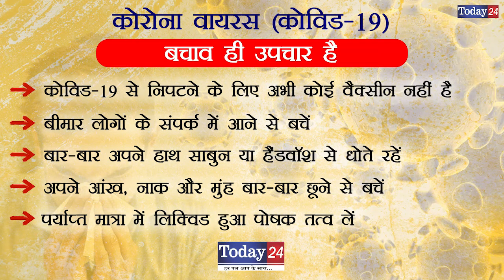संभल से बड़ी ख़बर कोरोना वायरस का पहला संधिग्ध केस | Today24